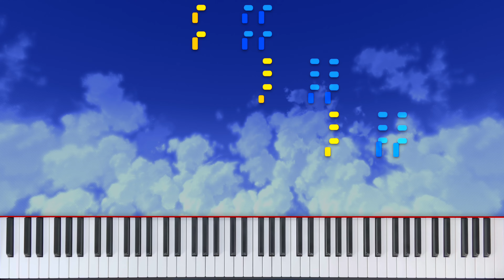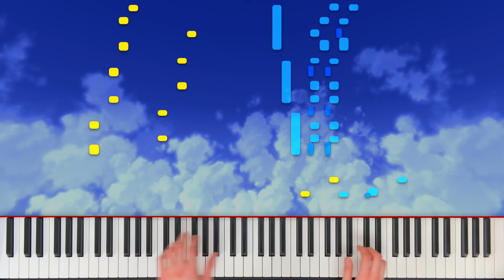Blue Sky Athletic ~ Super Mario Galaxy | Piano Cover (+ Sheet Music)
Piano tutorial of Blue Sky Athletic from Super Mario Galaxy!